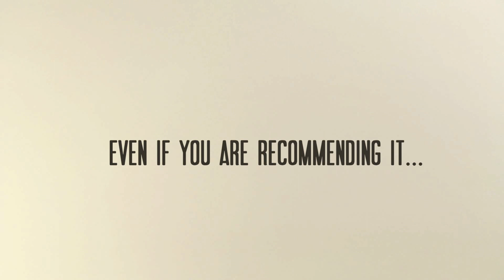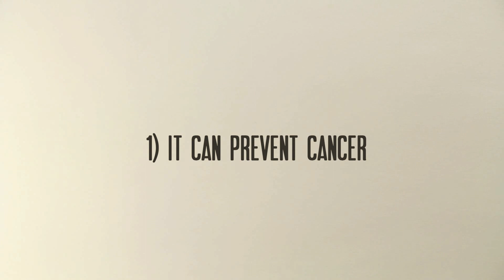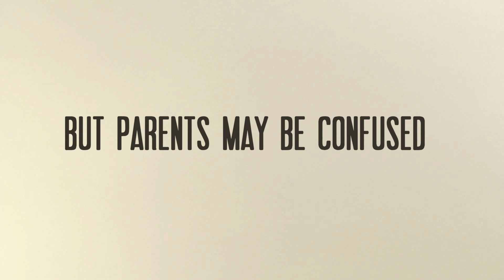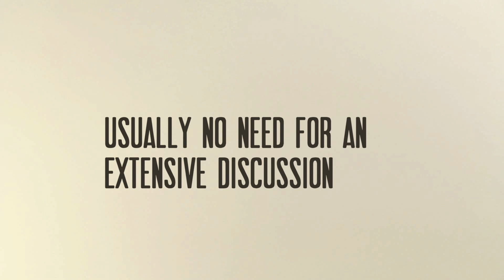Recommending HPV Vaccines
HPV vaccines are safe and effective, yet uptake remains low among males and females for whom vaccination is recommended. A healthcare provider's recommendation—along with delivery of just three core messages- makes all the difference in parental acceptance and intention to vaccinate. This brief video will prep you to have brief but effective conversations with parents around HPV infections and vaccines.